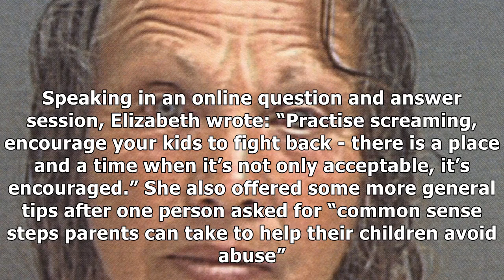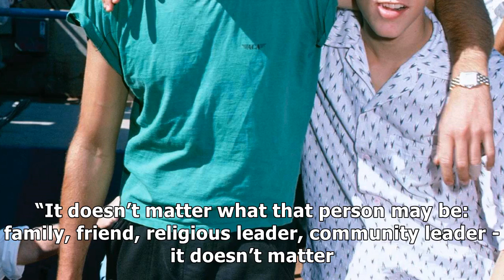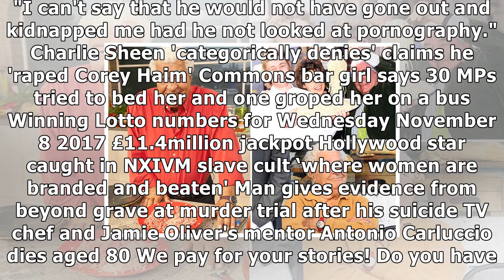Teen abducted and raped tells parents to teach kids how to fight back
A TEENAGER snatched from her bedroom at 14 and raped for months has told parents...